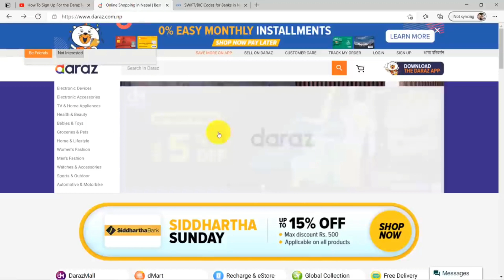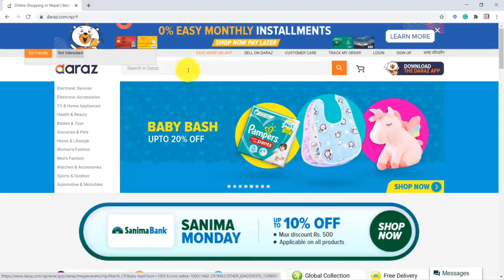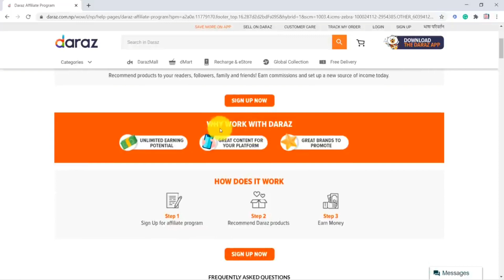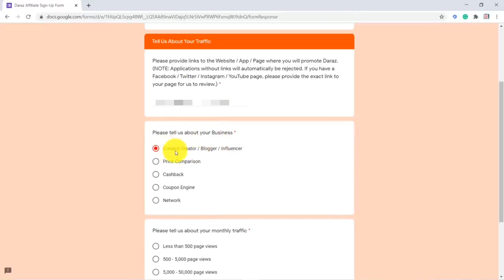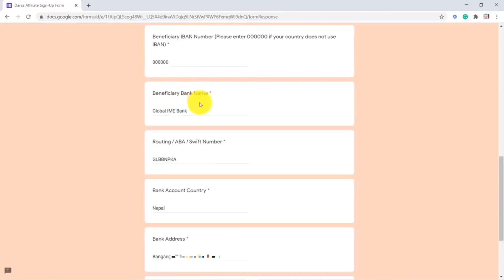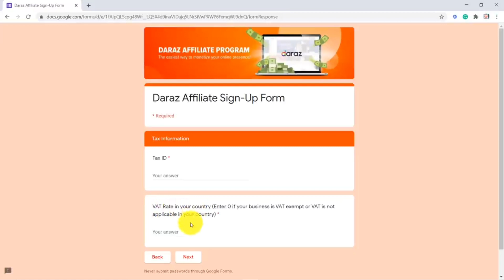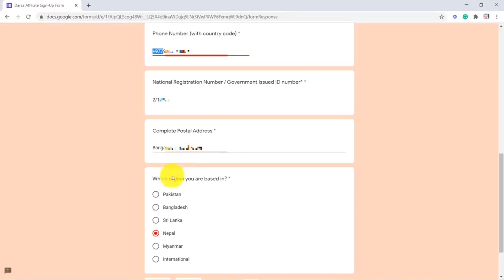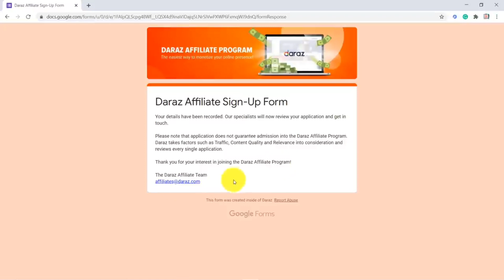How to Sign Up for Daraz Nepal Affiliate Program | Online Earning in Nepal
Friends yo video ma maile Daraz le Nepal ma affiliate program suru gareko xa tyesma hamile youtube creator, blogger le online earning garna sakincha, so tyesaiko affiliate program kasari join garne maile sampurna tarika sikayeko xu video pura herera harjurle pani yo affiliate program ma join garnuhola Thanks

After watching this you will be able to:

* Sign Up for Daraz Nepal Affiliate Program
* Online Earning from Daraz Affiliate
* Daraz Affiliate Marketing full knowledge

For more do comment down your queries.